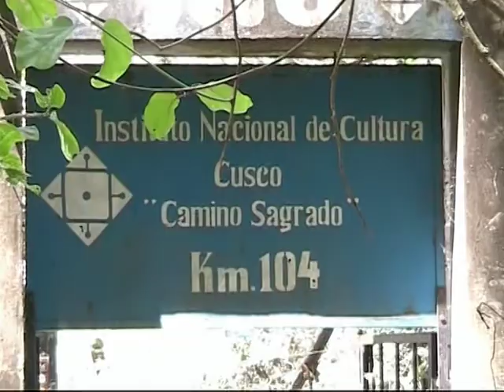1 2003- 08 Viaggio in Perù e Bolivia (trailer)